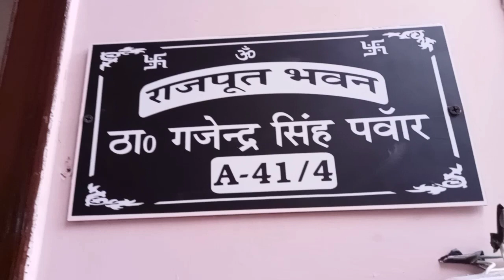New House # गृह प्रवेश विलाेग # बहन और जीजा जी का#